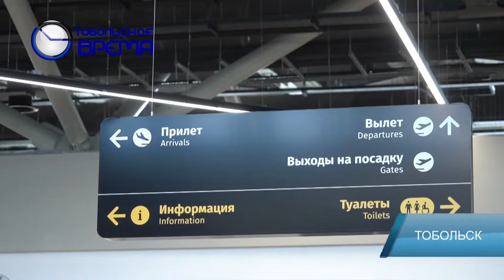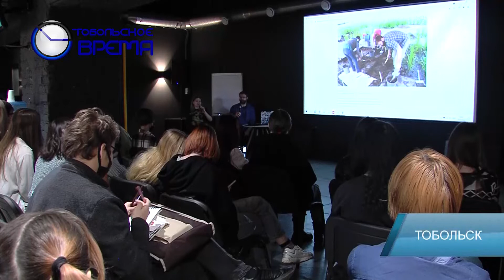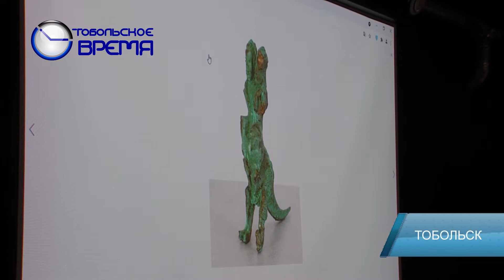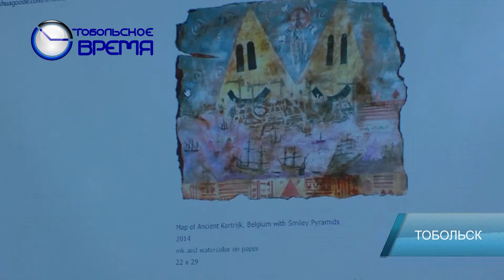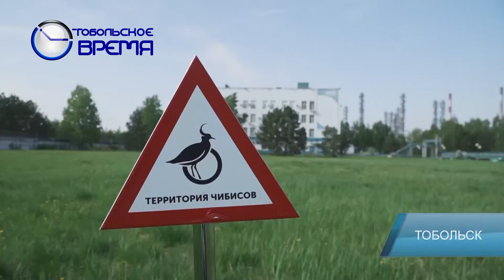ДЕНЬ ЗА ДНЁМ от 30.09.2021